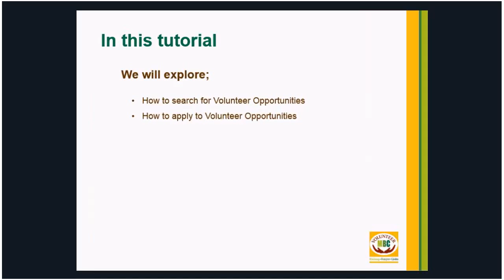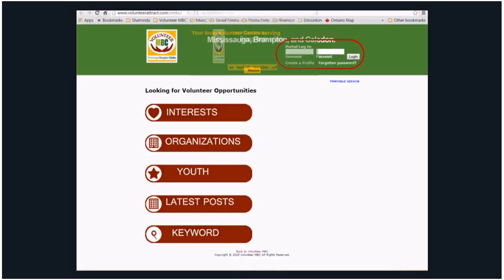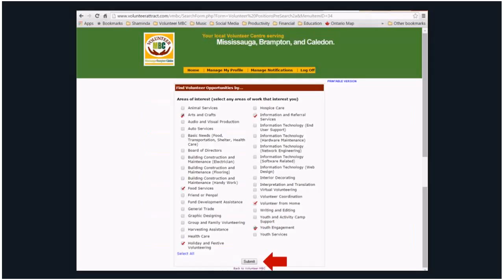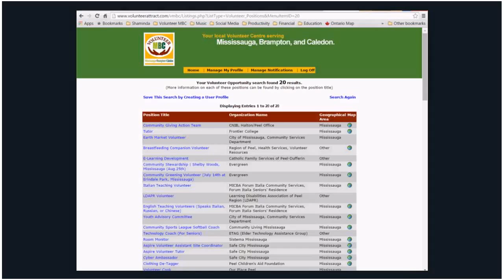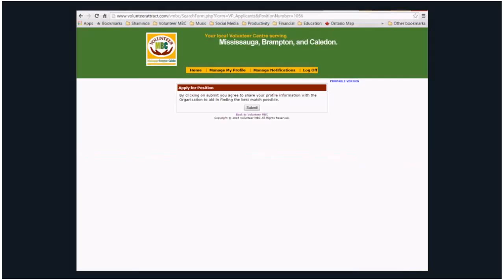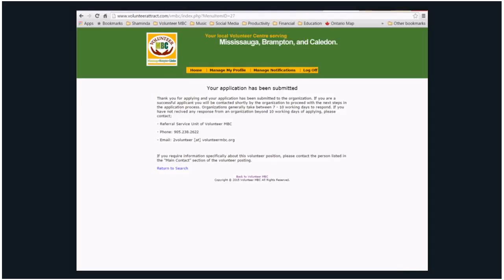Search and Apply for Volunteer Roles in Volunteer MBC's On-line Volunteer Referral System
This video is intended for individuals who are interested in accessing and searching for volunteer roles in Volunteer MBC’s On-line Volunteer Referral System (OVRS). The primary purpose of Volunteer MBC’s OVRS is to enable individuals to search for volunteer positions based on their interests, passions and expertise.

This video tutorial will guide you on how to search and apply to volunteer roles in the OVRS.